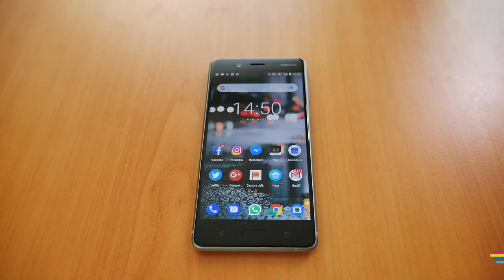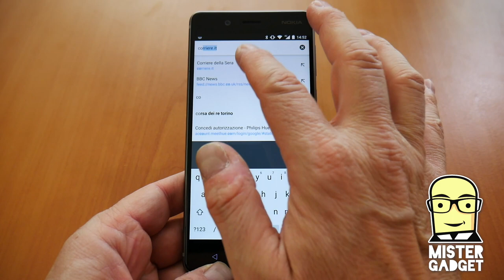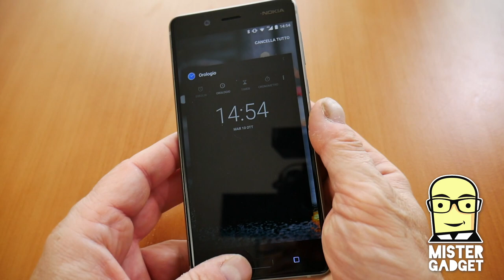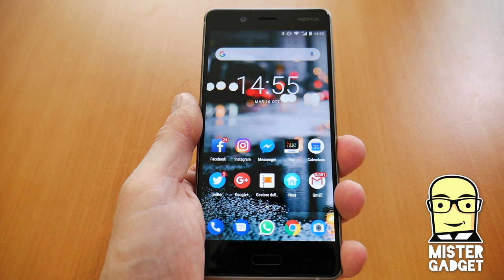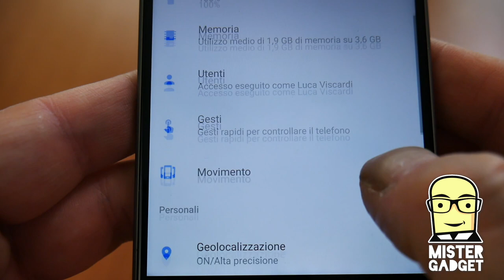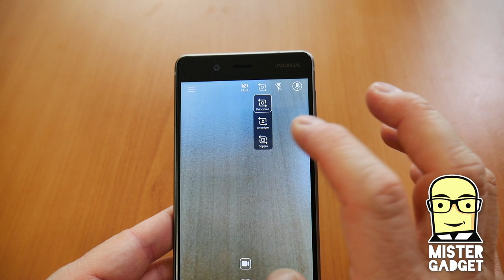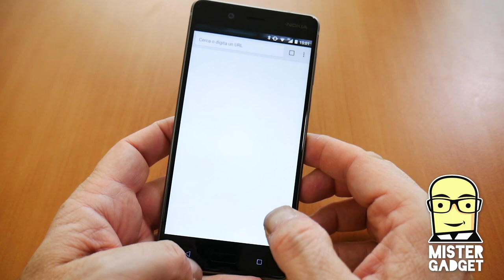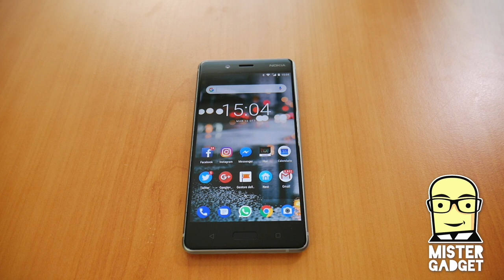Nokia 8 sfida ai top! Ha le carte in regola per sfidarli?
Il Nokia 8 è il prodotto che viene oggi messo in campo da HMD Global per sfidare i top di gamma in circolazione, ha caratteristiche molto avanzate e un prezzo più basso. Basterà per vincere?